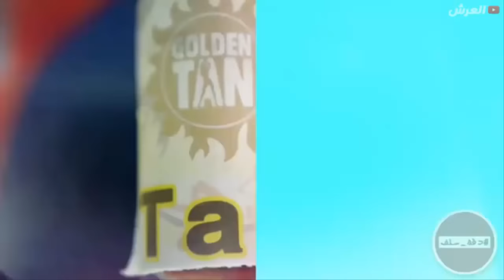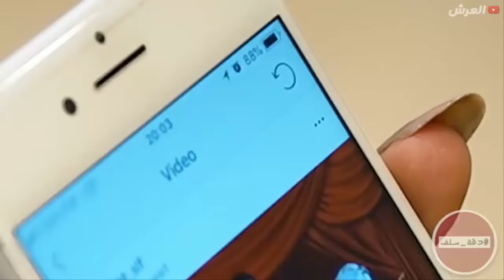دقت على الشرطة لانها شافت!! 🙊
◄ ملاحضة !
اذا كنت من بين المبدعين الذين انشر مقاطعهم وكان لك مشكل مع اي مقطع فراسلني على الانستقرام الخاص بالقناة (al3arch) و ان شاء الله راح نحل المشكلة. ونوصل لحل مرضي للجميع,  بالله عليك لا تقطع علي رزقي فالقناة مصدر رزقي الوحيد وشكرا لتفهمكم ودمتم مبدعين.